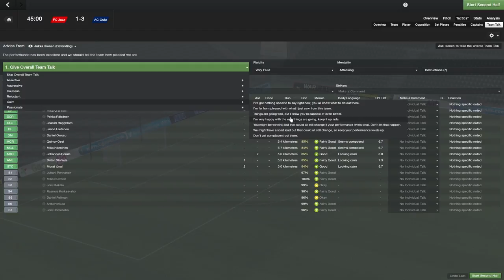FM14 Episode 11 - FC Jazz v AC Oulu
Sorry about the lack of audio on this video enjoy the absence of my mindless ramblings